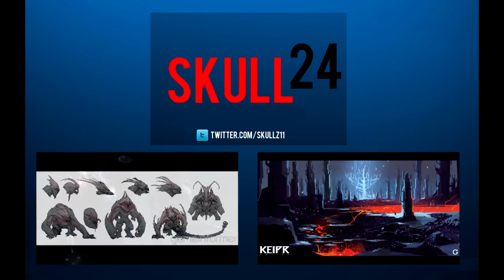Broken Age: How to Meet the Wolf Marek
I show you how to meet the Wolf, Marek.